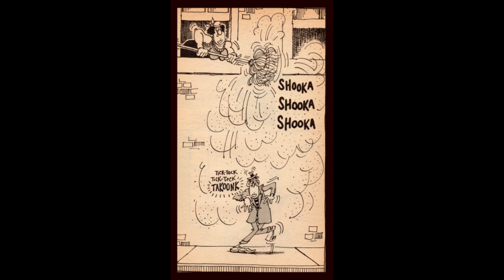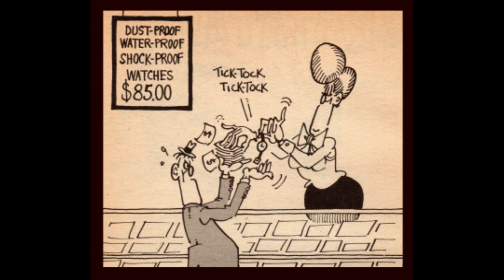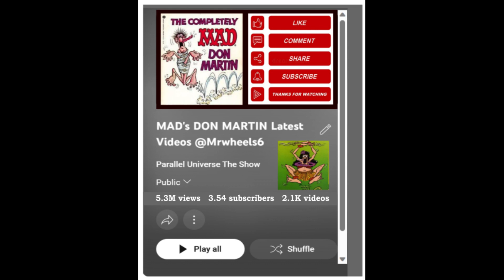#2 "One Spring Day." MAD's Don Martin Comes On Strong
Don Martin's 6th. book (1971)  pages 45 - 59